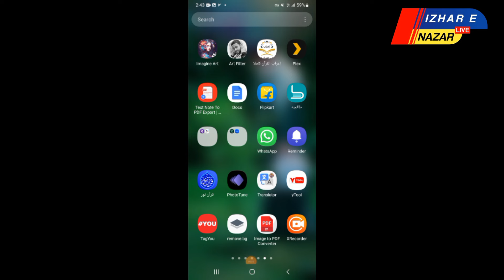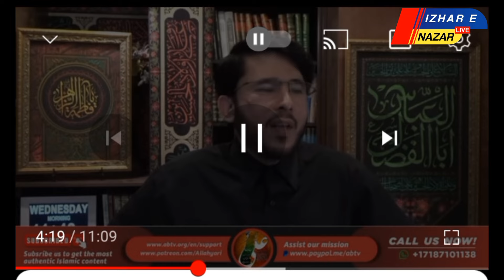SHAUKAT RAZA SHAUKAT KI MUNAFEQAT / HASSAN ALLAHYARI FITNO KA BADESHA / NEW News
MARJAEYAT KA DUSHMAN
DEEN E MOHAMMADI SA KO BARBAD KARNE WALA
DAUR E HAZIR KA FITNA